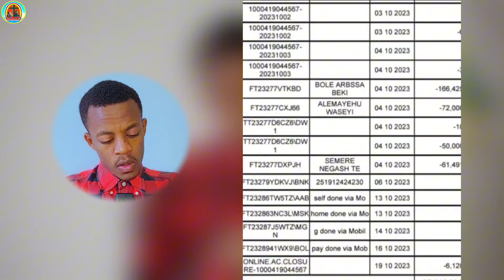በመጨረሻም ሌባው ተይዟል.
ሰበር❗️መረጃ በመጨረሻም ሌባው ተይዟል 27.9ሚሊዮን ብር በጠራራ ፀሀይ ከቤተክርስቲያን ተዘረፈ ጉድ ፍትህ ለሄቨን.

🔴የክርስቶስ ሰላም በሁላችን ላይ ይሁን እኔ የአማኑኤል መኮንን እባላለሁ በዚ ቻናል ላይ መንፈሳዊ ቪድዮዎችን እያቀረብን እንማማራለን መዝሙሬንም በዚ ቻናል ላይ ስለማቀርብ ሁላችሁም ሰብስክራይብ በማረግ ቤተሰብ እንድትሆኑ በእግዚአብሔር ስም እጠይቃለሁ ከታች ባሉት አድራሻዎች ታገኙኛላቹ አመሰግናለሁ.

SEPRA TUBE ETHIOPIAN ORTHODOX